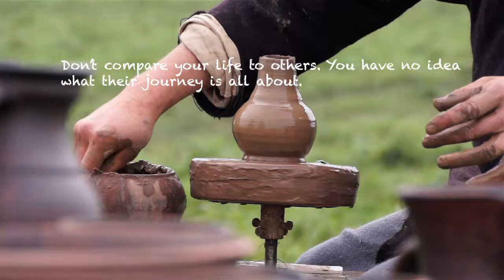In no Mood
Don't compare your life to others. You have no idea what their journey is all about.